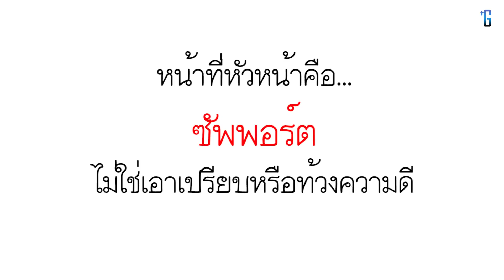เลี้ยงเบียร์พี่หน่อย (หนังสั้น)